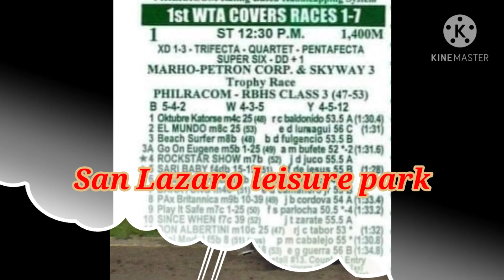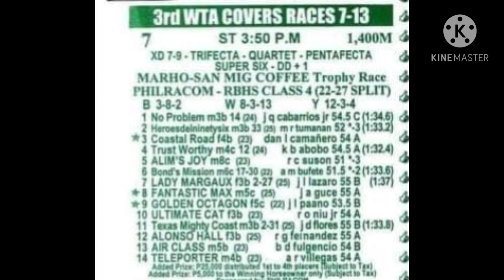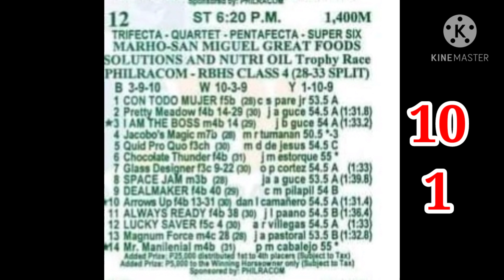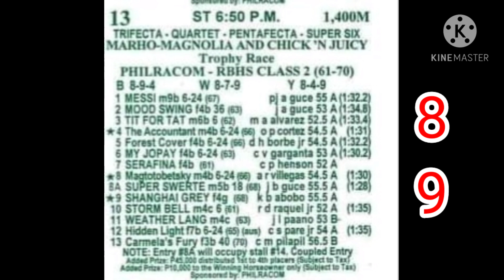November 15,2020 San lazaro leisure park Tips | master Tips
November 15,2020 san lazaro leisure park race paalala lamang po ito po ay giya lamang pag dating sa tayaan kayo parin ang masusunod good lock sa ating lahat naway makatama tayo lahat please subcribe, like and share thank you so much